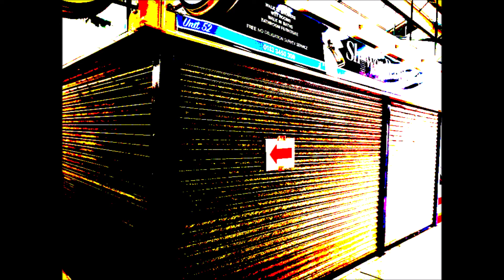2 Bb Marks And Spencer